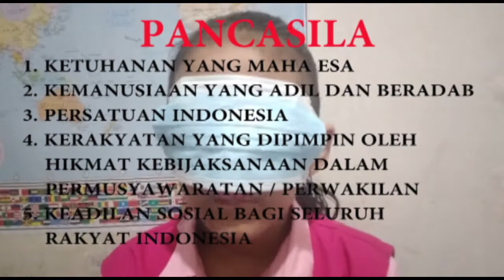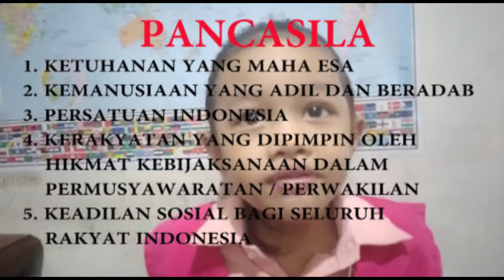Teks PANCASILA Oleh Lady dan Pia | Tes Hapalan Teks PANCASILA | PAUD Hebat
Video ini berisikan tentang tes hapalan Teks PANCASILA oleh anak PAUD (Lady & Pia)
Lady & Pia adalah anak PAUD yang saat ini berusia 6thn 6bln.dan 4thn 10bln
Tidak ada yg gak mungkin, anak TK juga bisa hapal Teks PANCASILA
Yuk semua, semangat belajar di rumah

"Bila kau tak mau merasakan lelahnya belajar, maka kau akan merasakan pahitnya kebodohan" (ImamSyafi'i)